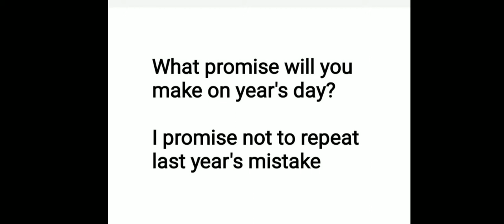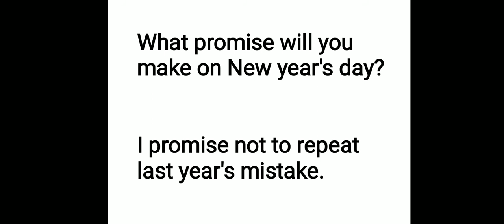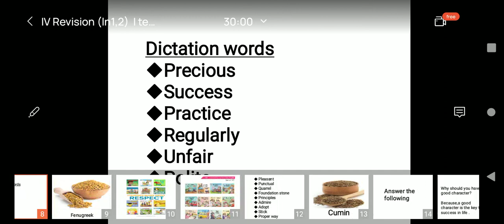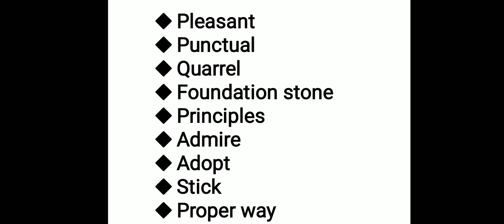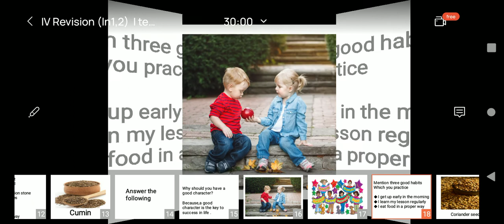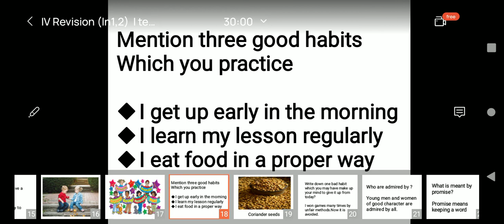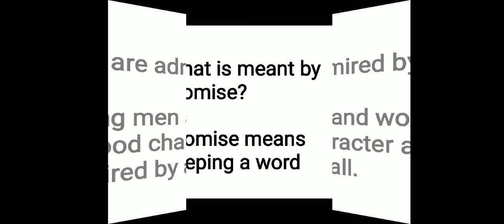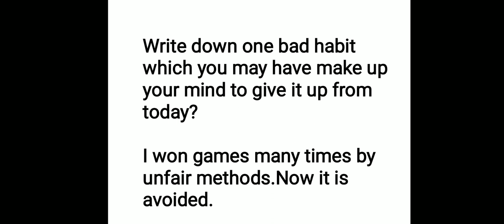4 th m.s lesson -1,2